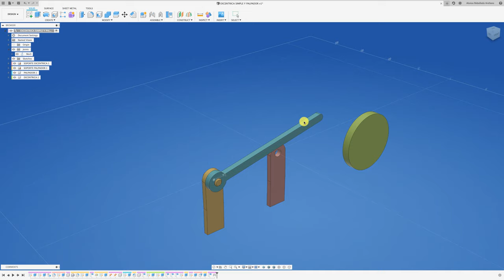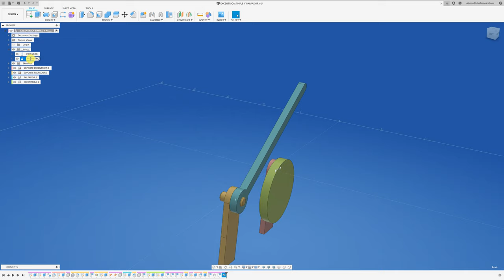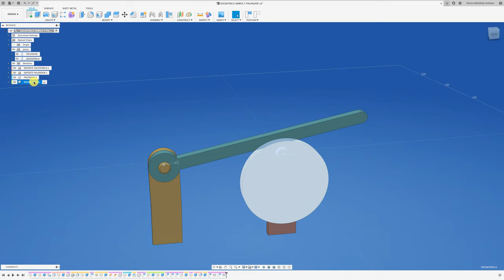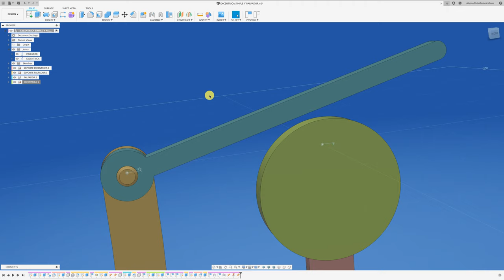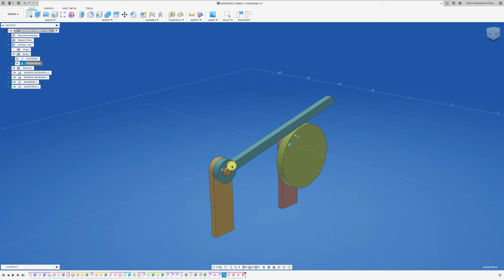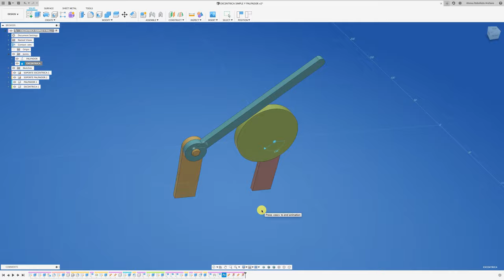FUSION 360 #189:EXCÉNTRICA SIMPLE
Acá muy parecido a la leva, pero la disco-excéntrica tiene su punto desplazado de su centro. A diferencia de los ejemplos de leva, en donde el palpador, está en la vertical, acá se coloca en la horizontal..¿Te imaginas ocupar este concepto para crear un juguete autómata?